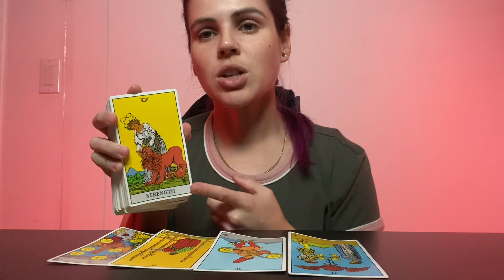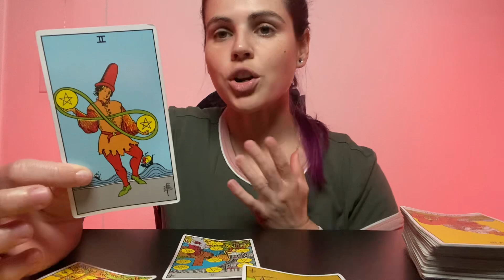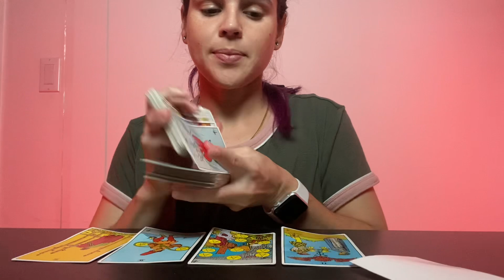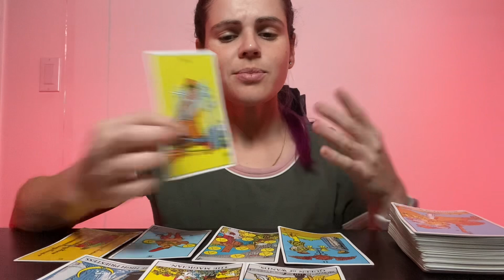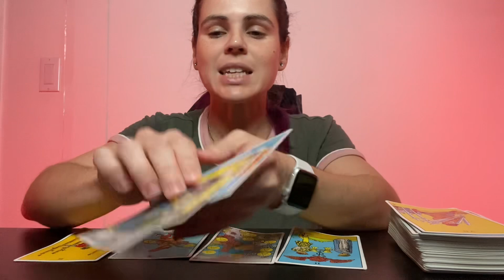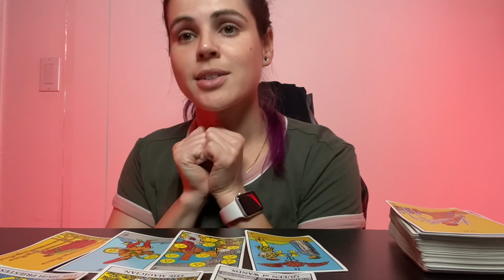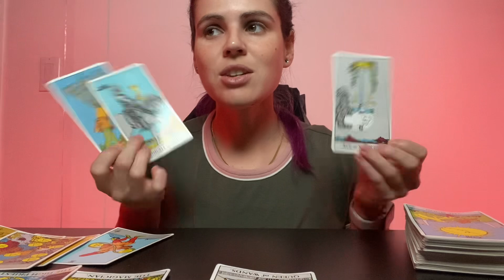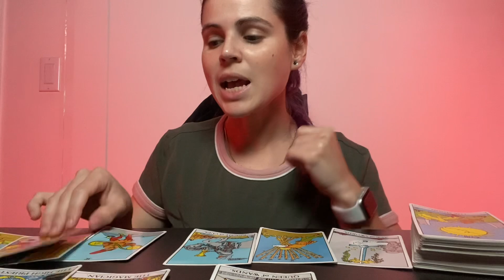ARIES ♈️ MID NOVEMBER 2023 💫 Absolutely Mindblown!! Get Ready For This, Aries! 🎉